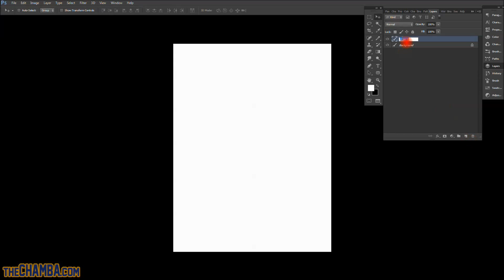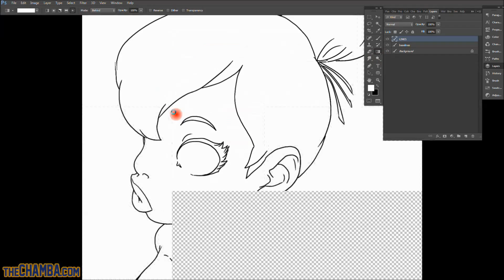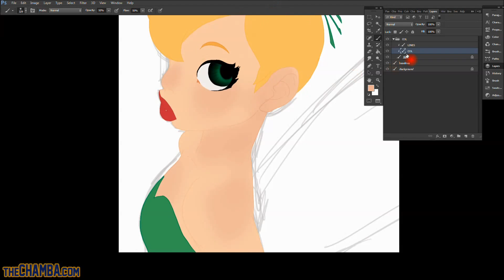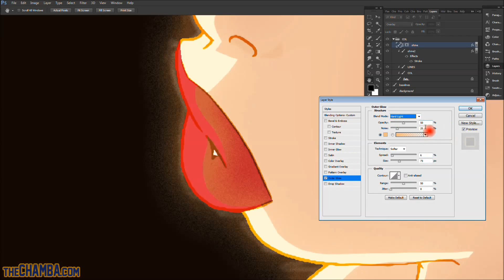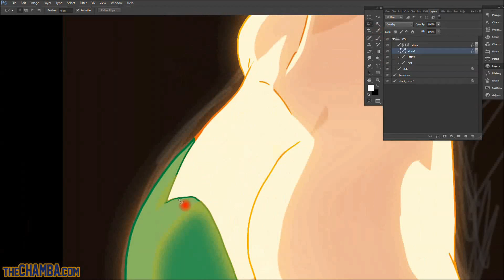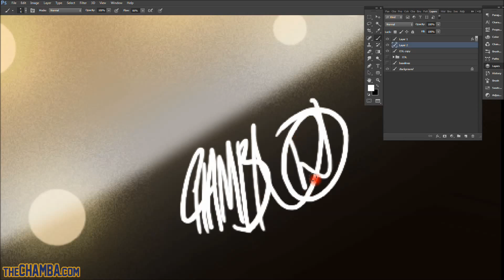TinkerBell - time lapse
Here's a 8x speed time lapse video of Disney's TinkerBell.

Fun times.

Original Video Recording Length - 40minutes
Music : Frédéric Chopin -  Notturno in B-Flat Minor, Op. 9: No. 1

-tools-
PSCS6/Intuos4
LiteCam HD